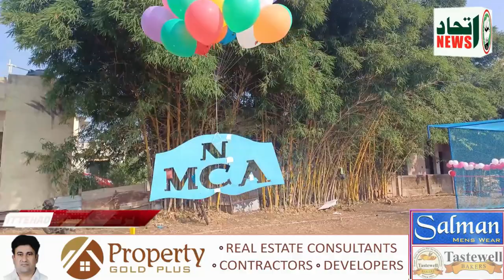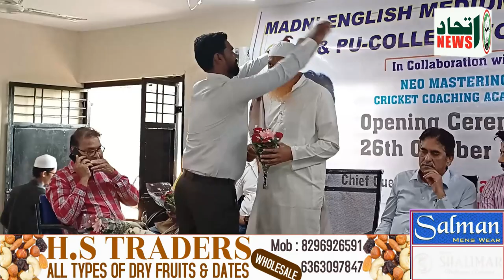ITTEHAD NEWS | BELGAUM |-8 NAVY AFSARAAN KO SAZA E MOUT AUR NAKAAM MODI HUKUMAT...? (28-10-2023)